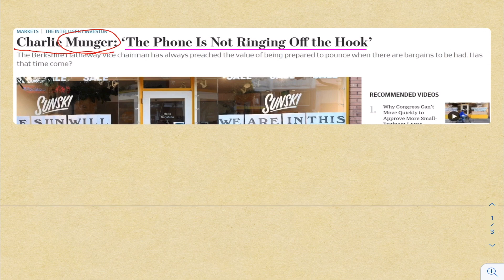코로나 백신 그리고 찰리멍거 인터뷰 내용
코로나 관련 백신 이야기 그리고 찰리멍거 인터뷰 내용을 들여다 봅니다.

(넷플릭스가 코로나 사태로 자가격리중 시청하라고 무료로 푼 다큐멘터리 목록)

해외주식
미국주식
해외경제
미국경제
코라나백신
치료제
백신
워린버핏 찰리멍거